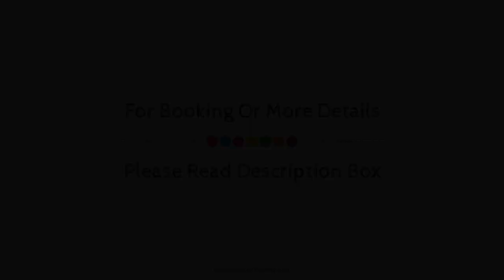Apartamentos Bossa Bay, Ibiza, Spain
Searching For
1. Apartamentos Bossa Bay - Ibiza
2. Apartamentos Bossa Bay - Ibiza Virtual Tour
3. Apartamentos Bossa Bay - Ibiza Rooms
4. Apartamentos Bossa Bay - Ibiza Amenities
5. Apartamentos Bossa Bay - Ibiza Videos
6. Apartamentos Bossa Bay - Ibiza Offers
7. Apartamentos Bossa Bay - Ibiza Deals
Audio Credit:
Track Title: Blank Slate
Artist: VYEN